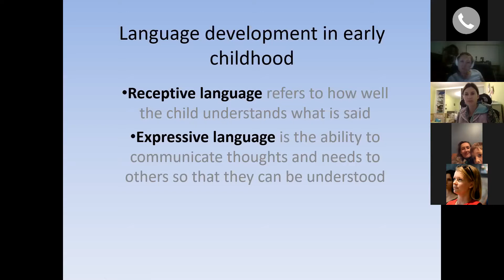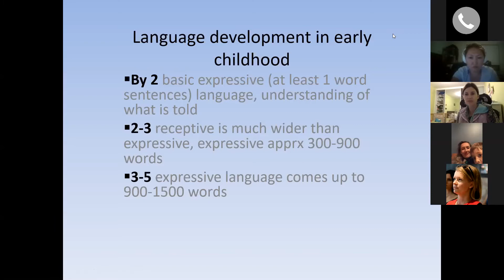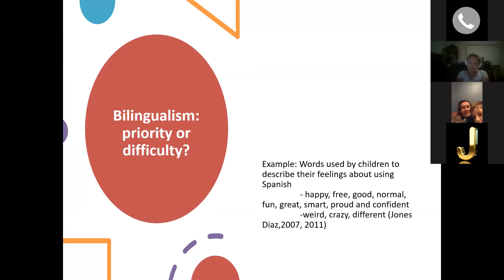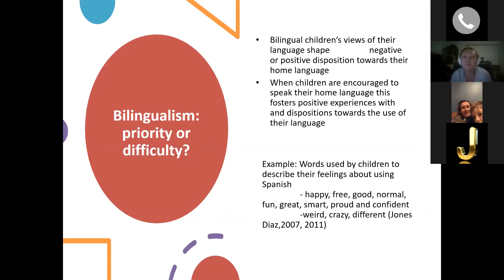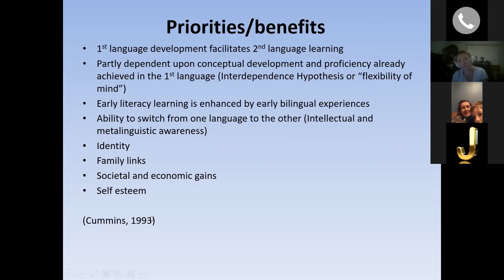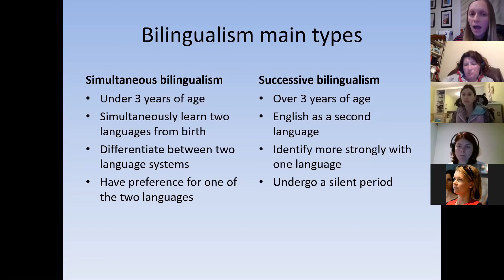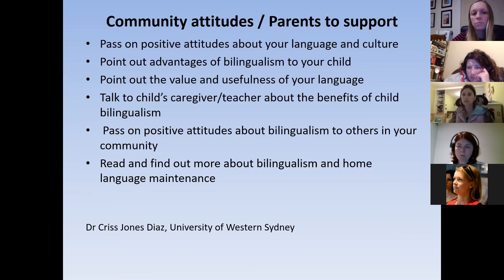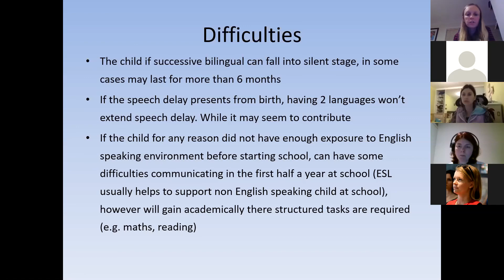Bilingualism and Language Development by Stages Part1 Двуязычие: развитие речи. Часть 1.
This is zoom session for parents of bilingual children. It covers speech stages, types of bilingualism and silent stage. Лекция для родителей о развитии речи по стадиям, виды двуязычия и период молчания. Часть 1.